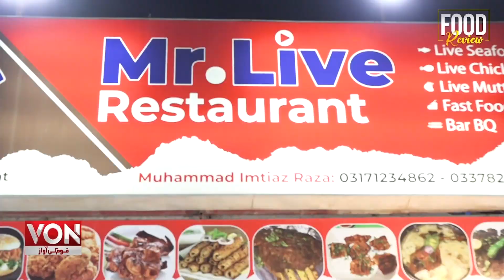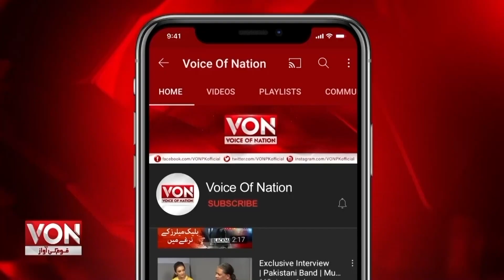Karachi Unique Fish Restaurant | Live Fish Restaurant in Karachi | Food Review